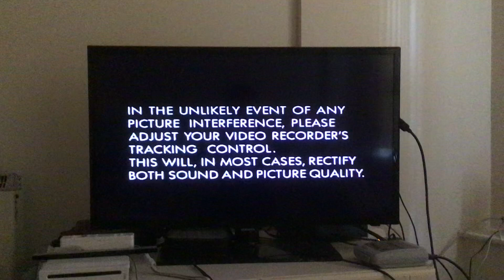Opening to Clive Anderson’s Great Railway Journey (1993 UK VHS)